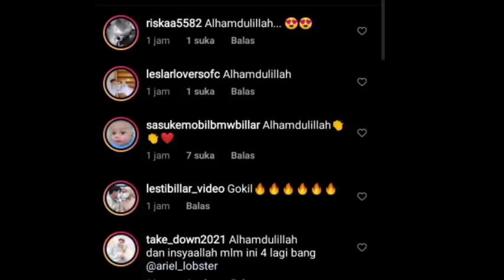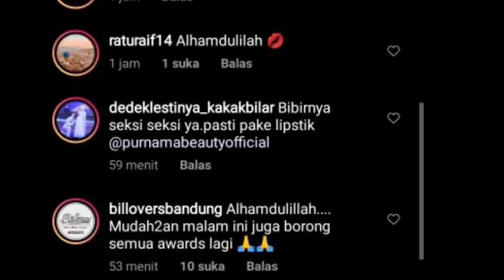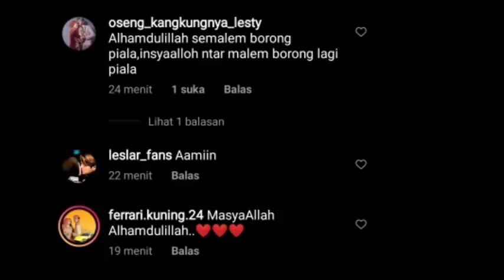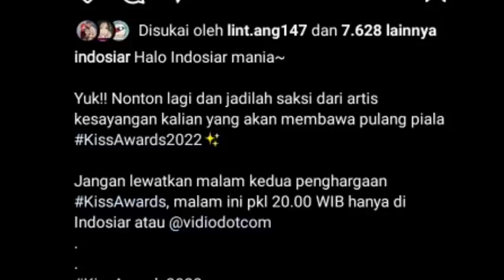SIANG INI !! VITAMIN AKHIRNYA MUNCUL